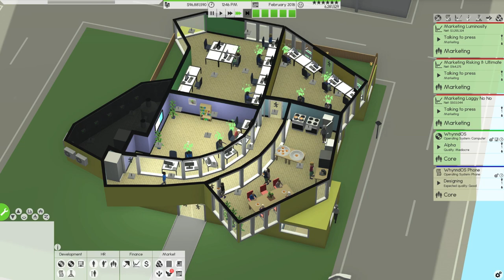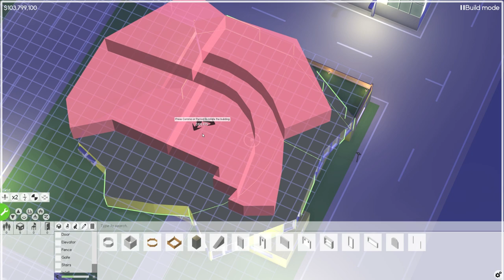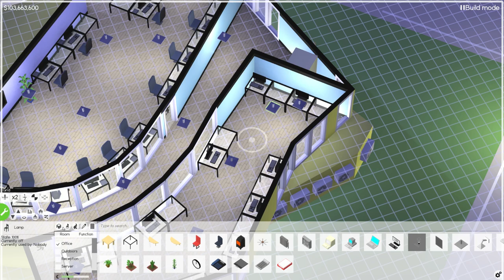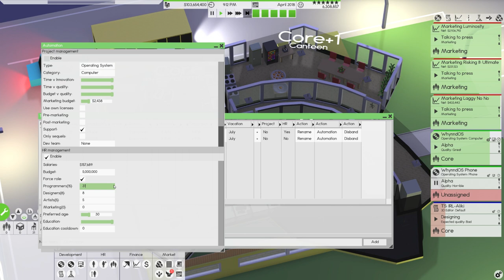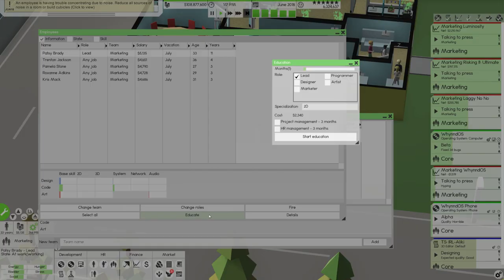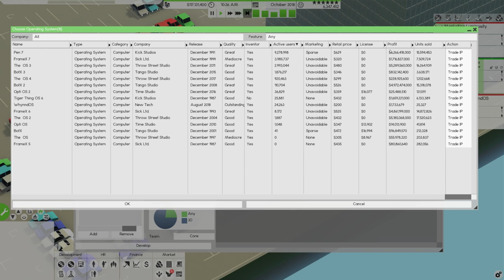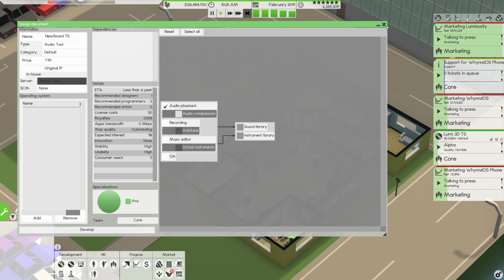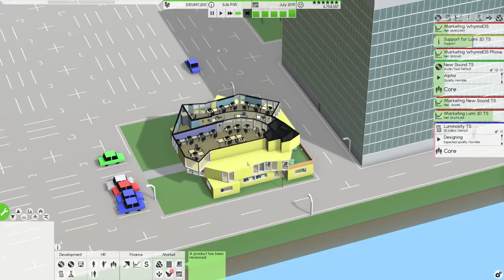Let's Play - Software Inc Alpha 8 - Part 6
We're slowly becoming one the worlds largest companies!